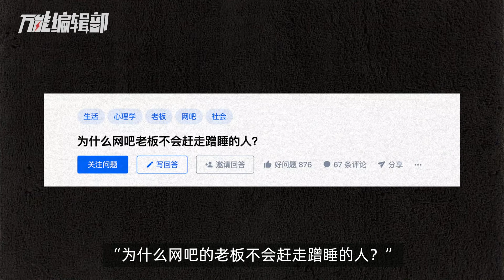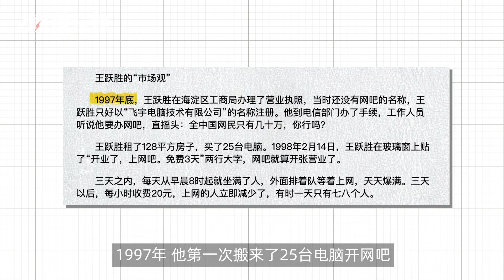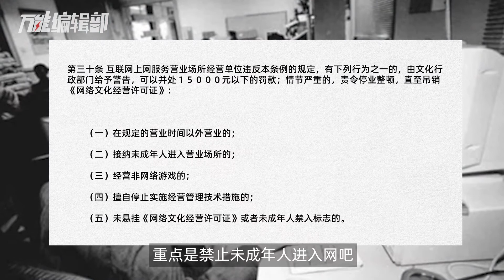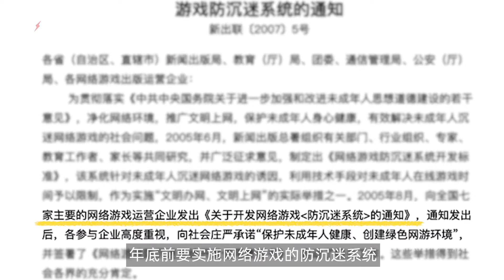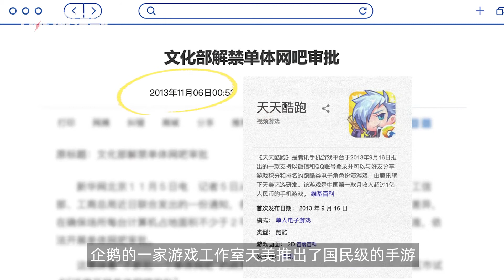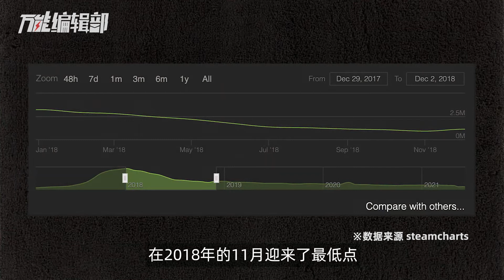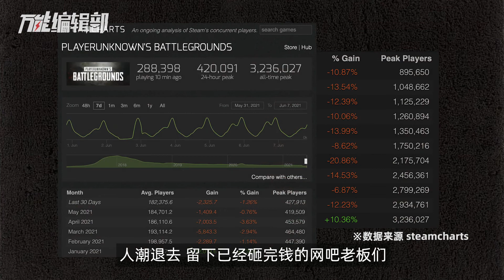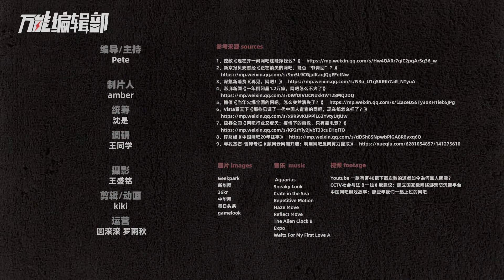中国网吧消亡史：一年倒闭12888家，25年的兴衰带走曾经的美好回忆｜ 万能编辑部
订阅万能编辑部官方频道 第一时间获得神奇而有趣的知识。
中国网吧消亡史，也是一部中国移动互联网兴起史